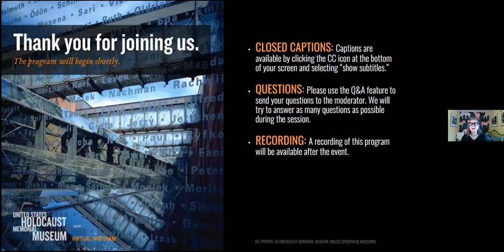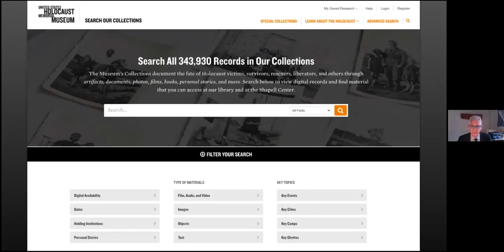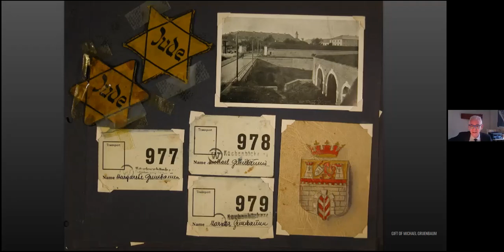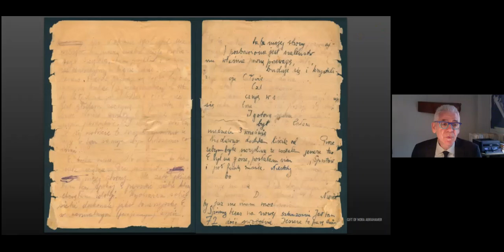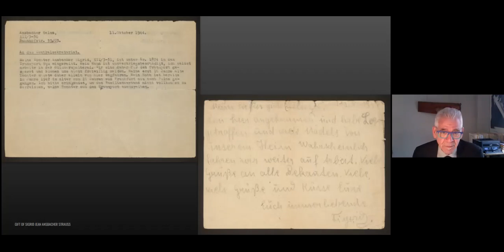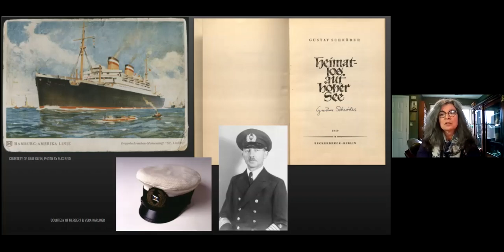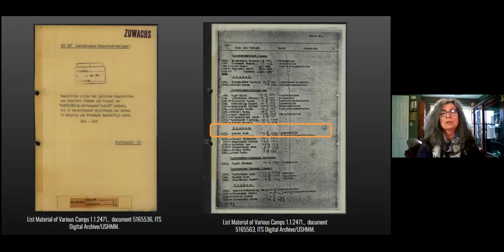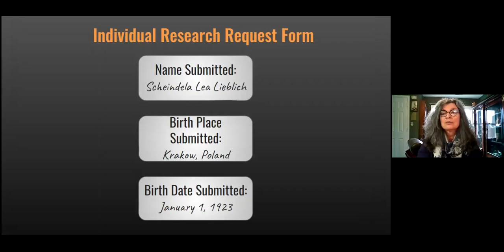Preserving Holocaust History: Collecting Artifacts and Researching Fates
This March 9, 2022, program featured representatives from the Museum’s National Institute for Holocaust Documentation who collect, preserve, and make accessible to the public our vast collection of record on the Holocaust. Learn how the Museum continues its acquisition efforts despite the pandemic and about the meticulous research process offered to Holocaust survivors, their families, and others wishing to discover more about the fate of those persecuted.

Speakers
Diane Afoumado, Chief, Holocaust Survivors and Victims Resource Center, United States Holocaust Memorial Museum

Fred Wasserman, Acquisitions Curator, National Institute for Holocaust Documentation, United States Holocaust Memorial Museum